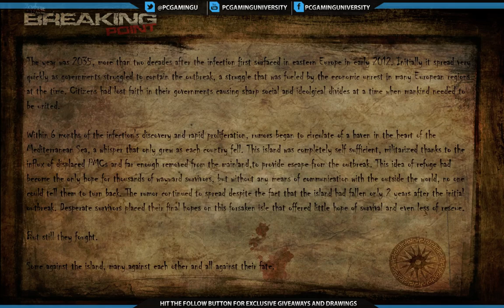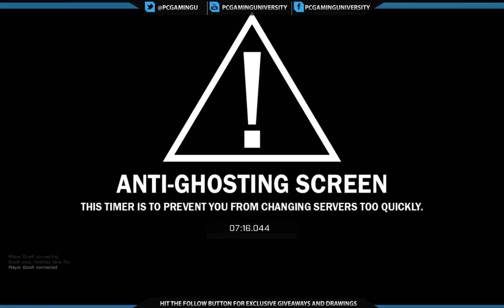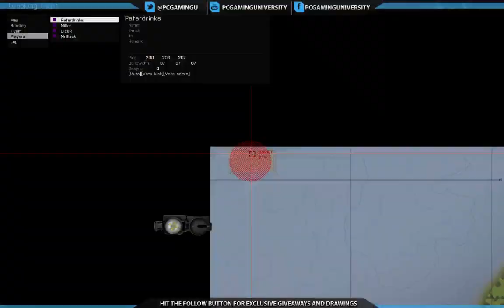Breaking Point - New Haven - You say People gonna die??? - 1 / 2